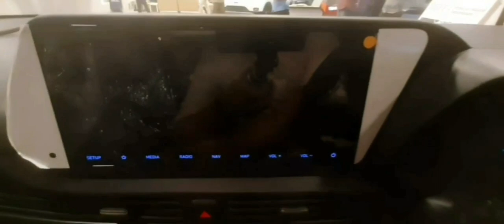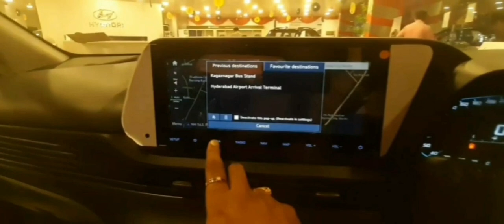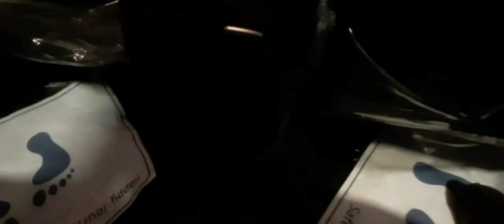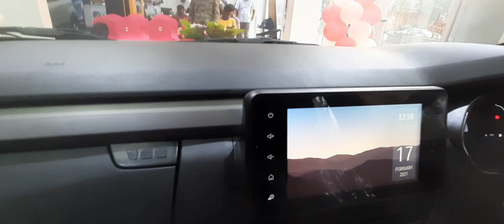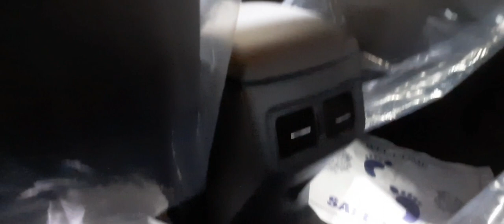Hyundai i20 BS6 Vs Renault Kiger BS6 Walk around 2021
In this video we have shown two latest cars Hyundai i20 bs6 2021 and Renault kiger bs6 2021

0:00 - Hyundai i20 WalkAround

4:55 - Renault Kiger WalkAround